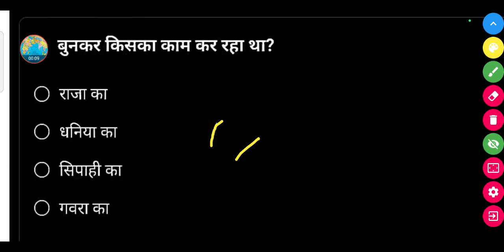बुनकर किसका काम कर रहा था ? - (a) राजा का (b) धनिया का (c) सिपाही का (d) गवरा का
बुनकर किसका काम कर रहा था ?

(a) राजा का

(b) धनिया का

(d) गवरा का